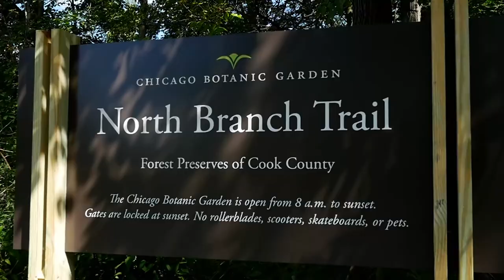Chicago Botanic Garden Annual Report 2014 - with Sophia Shaw and Robert Finke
"Keep Growing" Year Five: Our accomplishments and plans as envisioned in our 10-year Strategic Plan. We invite you to view our strategic plan for more information.